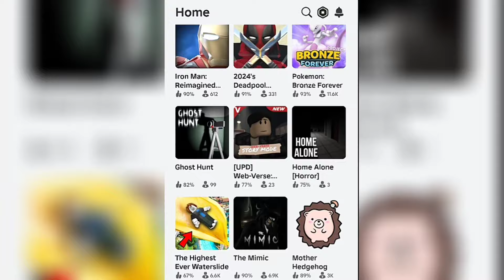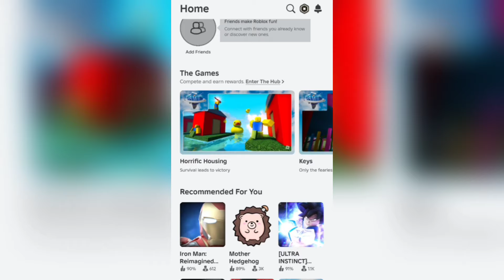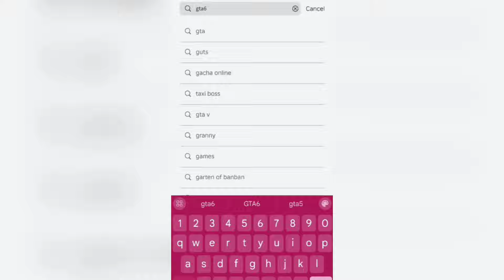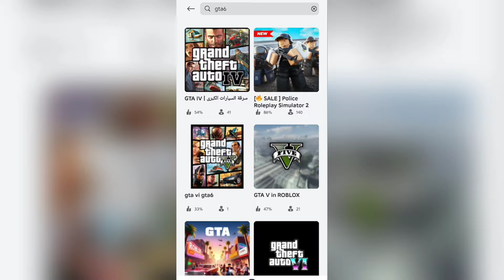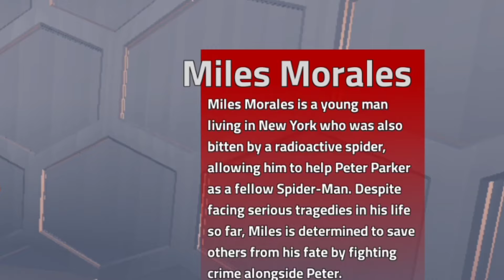I Found Secret GTA 6 Games 😳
I Tried Crazy GTA6 Games!
Avinashpalu

So in this video I tried games like Gta5, spider man 2,           Kamla the horror game, Gta6 in my android mobile through ROBLOX

and I also play different Crazy games with funny commentary in hindi, you can watch those on my channel